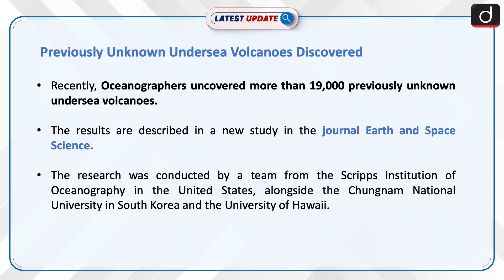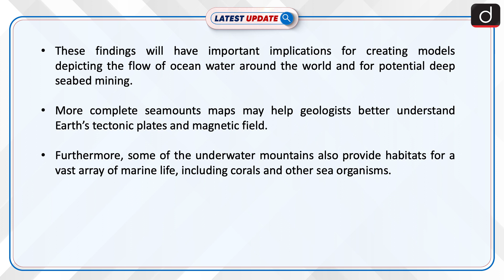Previously Unknown Undersea Volcanoes Discovered: Latest update | Drishti IAS English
Recently, Oceanographers uncovered more than 19,000 previously unknown undersea volcanoes. The results are described in a new study in the journal Earth and Space Science. These findings will have important implications for creating models depicting the flow of ocean water around the world and for potential deep seabed mining.